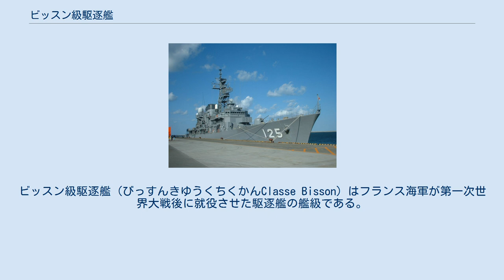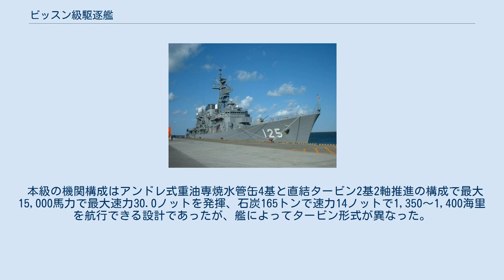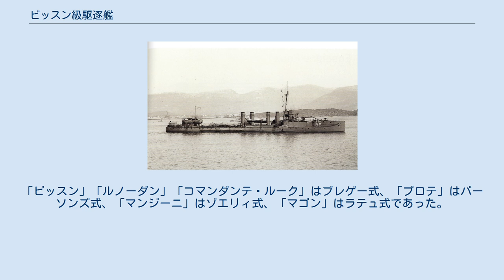ビッスン級駆逐艦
ビッスン級駆逐艦（びっすんきゆうくちくかんClasse Bisson）はフランス海軍が第一次世界大戦後に就役させた駆逐艦の艦級である。
後に水雷艇に分類された。
 本級はフランス海軍が自国の沿岸保護のために1910年度海軍計画で6隻が建造・就役させたクラスである。
 船首楼型船体であった。
切り立った艦首から乾舷の高い艦首甲板上に1番10cm速射砲を単装砲架で1基を配置、その背後に測距儀を載せた箱型の艦橋を基部として簡素な単脚式の前部マストが立つ。
船体中央部に4本煙突が立ち、その周囲は艦載艇置き場となっており、2本1組のボート・ダビッドが片舷1基ずつ計2基で運用された。
中央部甲板上に45cm連装魚雷発射管が直列に2基が配置された。
後部甲板上の後部見張り所が設けられ、その上の後部マストと2番10cm主砲が後ろ向きに1基配置された。
 就役後の1910年代後半に7.5cm（35口径）速射砲と8mm（80口径）単装機銃2丁が追加装備された。
 本級の機関構成はアンドレ式重油専焼水管缶4基と直結タービン2基2軸推進の構成で最大15,000馬力で最大速力30.0ノットを発揮、石炭165トンで速力14ノットで1,350～1,400海里を航行できる設計であったが、艦によってタービン形式が異なった。
「ビッスン」「ルノーダン」「コマンダンテ・ルーク」はブレゲー式、「プロテ」はパーソンズ式、「マンジーニ」はゾエリィ式、「マゴン」はラテュ式であった。